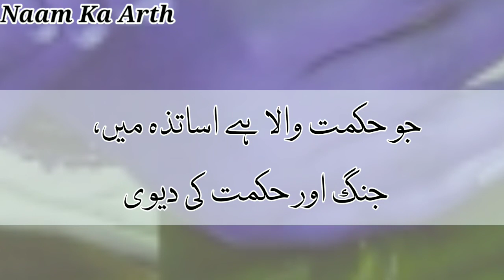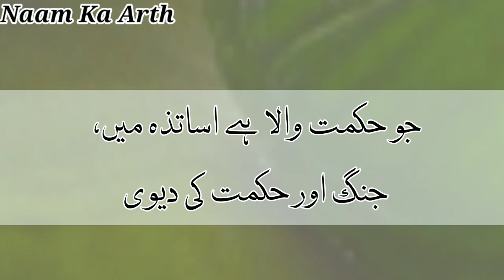Athena Ka Arth | Athena Ka Arth Kya Hota Hai | Athena Naam Ka Matlab Kya Hai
Athena Ka Arth | Athena Ka Arth Kya Hota Hai | Athena Naam Ka Matlab Kya Hota Hai | Athena Naam Ka Arth